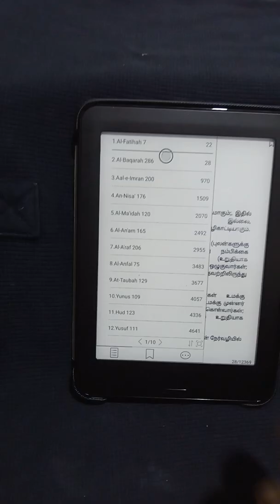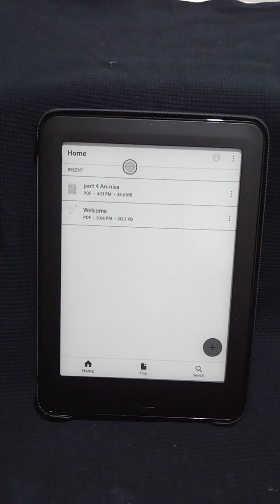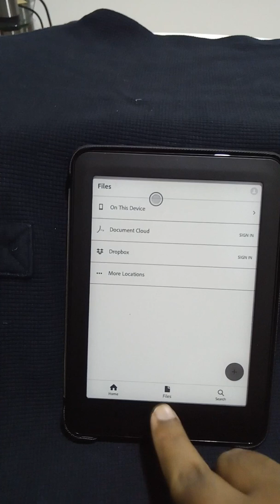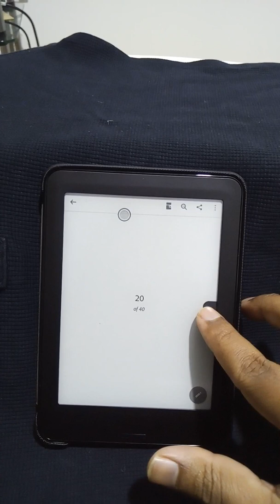Tamil Quran for E-ink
Tamil Quran , Epub , E-ink , PDF , தமிழ் குரான்,  amazon kindle Tamil Quran